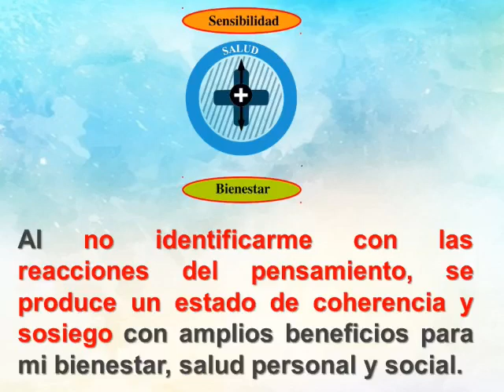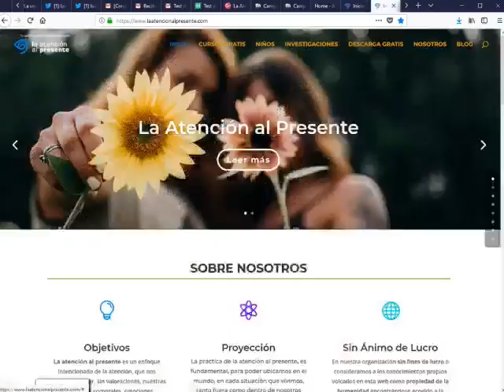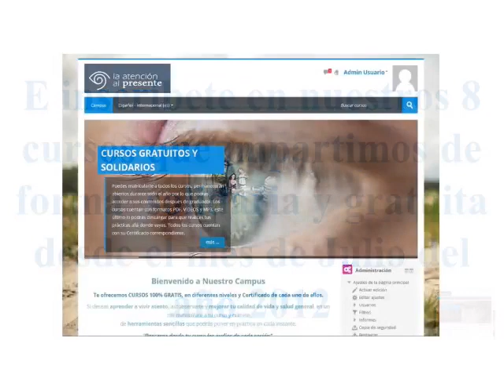¿Cuál es la importancia de la atención al presente?